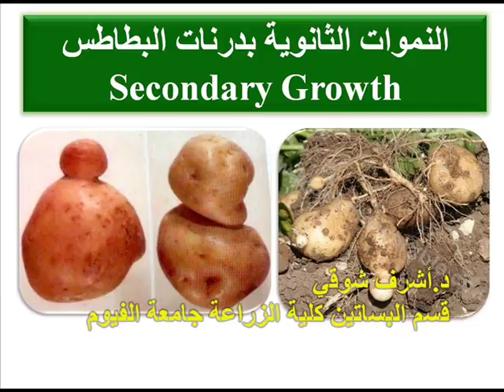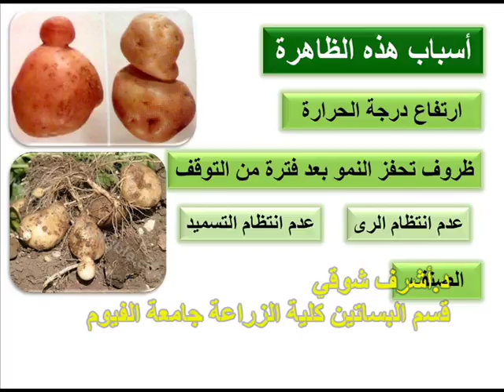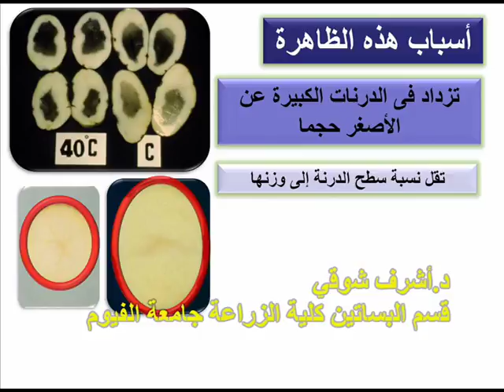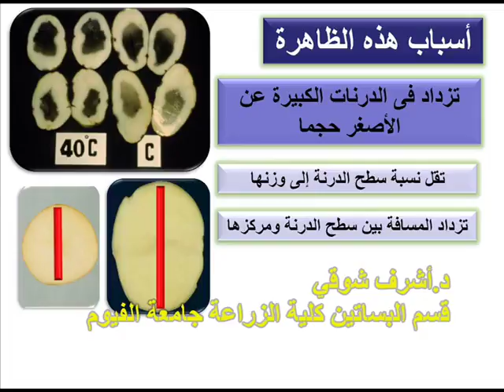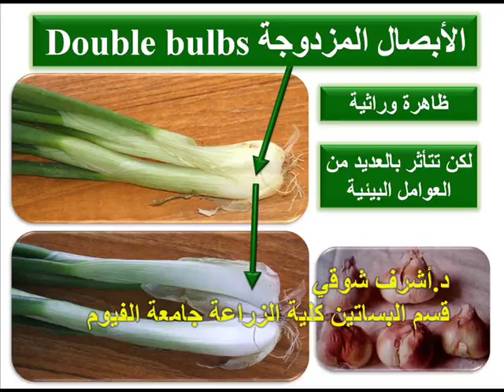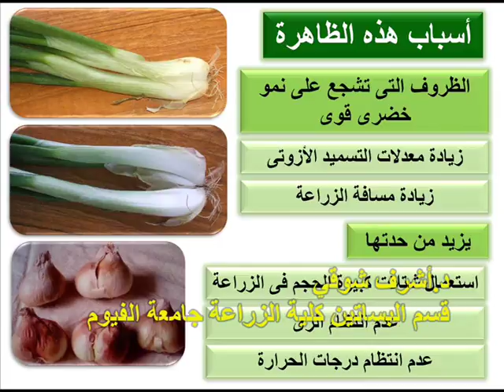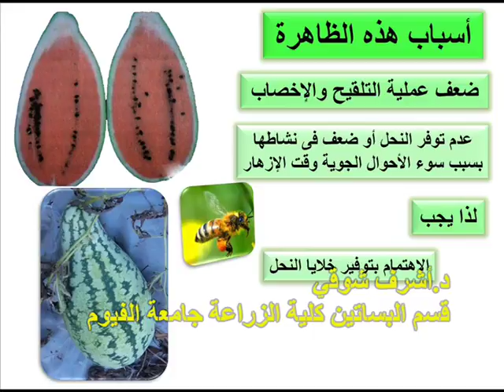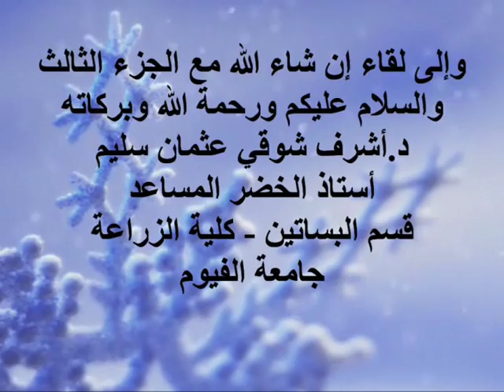(21) الجزء الثانى الأمراض (العيوب) الفسيولوجية لنباتات الخضر - إنتاج خضر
-أمراض: القلب الأجوف فى البطاطس، القلب الأسود فى البطاطس ، النموات الثانوية فى درنات البطاطس، الأبصال المزدوجة، عنق الزجاجة فى البطيخ ، تعدد الرؤوس فى الكرنب ، الجيوب أو المساكن الفارغة فى ثمار الطماطم. - مقرر إنتاج خضر
د.أشرف شوقى  قسم البساتين كلية الزراعة - جامعة الفيوم Ashraf Sh. Osman
Fayoum - Egypt   Ashraf Shawky